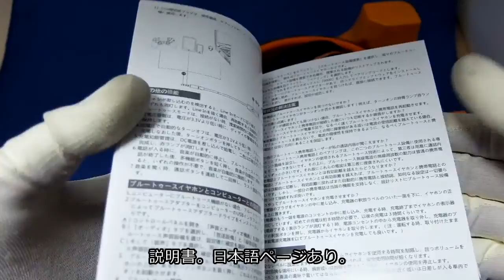「ワイヤレスヘッドホン／KOTION EACH」レビュー